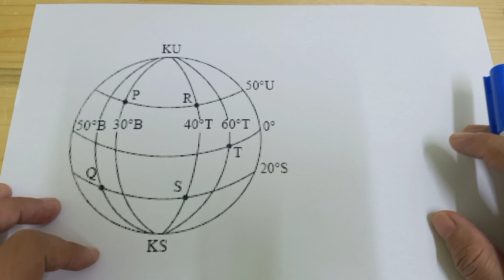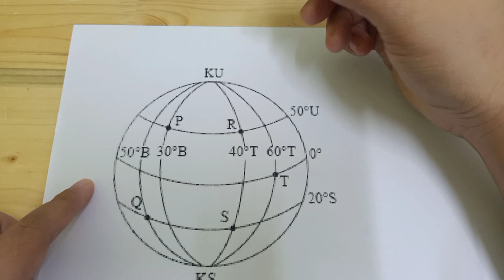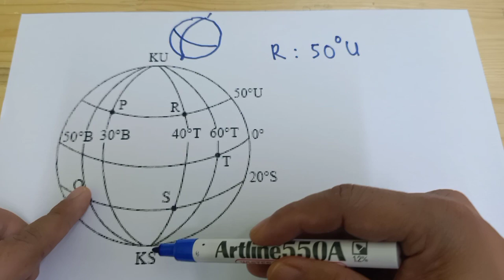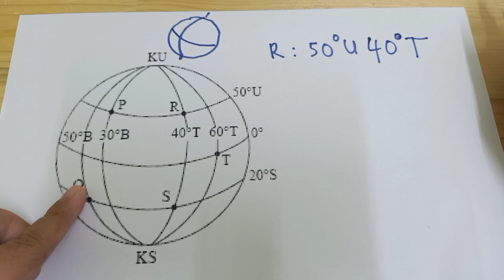Teknik Menentukan Kedudukan Berdasarkan Latitud dan Longitud (Tingkatan 1)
Perkongsian teknik menentukan kedudukan berdasarkan latitud dan longitud dengan betul dan tepat. Diharapkan perkongsian ini difahami oleh murid-murid dengan baik.

Good luck gais 😉